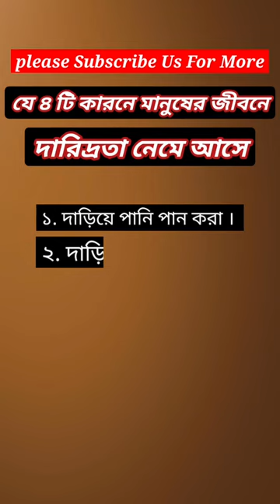মানুষের গরীব হওয়ার ৪ টি কারণ ।